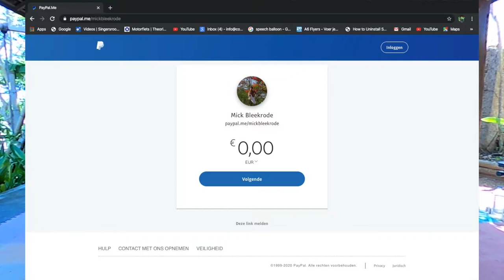50 minute fatburner HIIT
50 minutes alternating strength and cardio ideal for some fatburning

Please consider donating to help us and more importantly the people around us who need it more.

for Holland, Indonesia, Russia, Australia and New Zealand bank transfer is a possibility without having to transfer internationally.

Cryptocurrency transfer also possible.